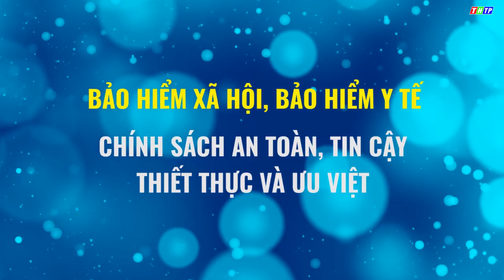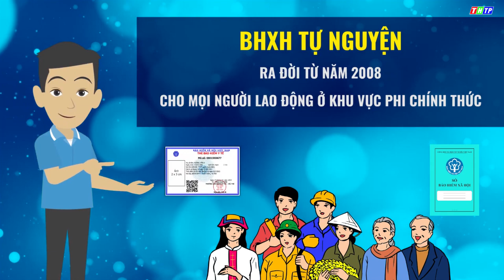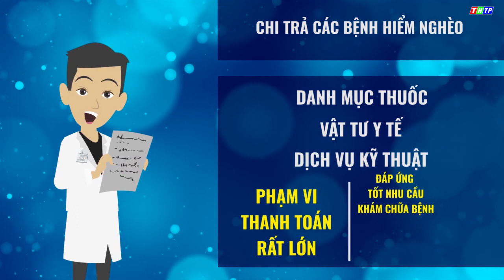BHXH, BHYT: CHÍNH SÁCH AN TOÀN, TIN CẬY, THIẾT THỰC VÀ ƯU VIỆT